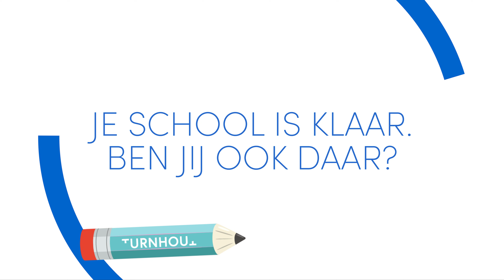Promotie Kleuteronderwijs Turnhout Grove Motoriek